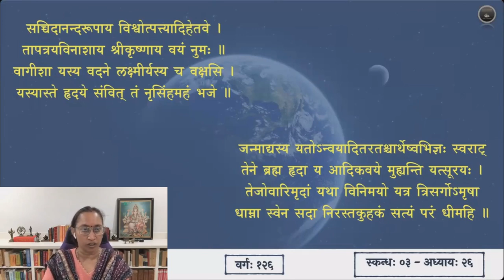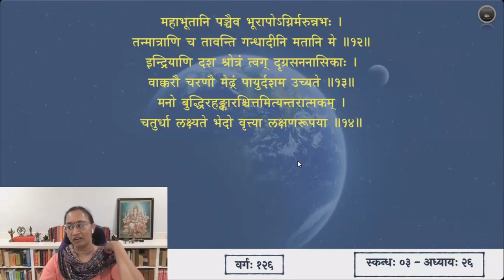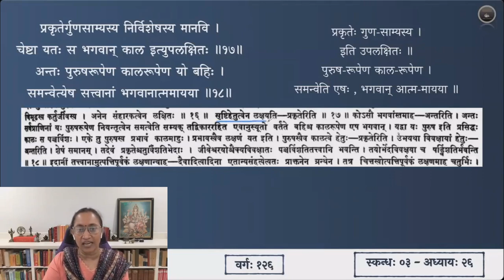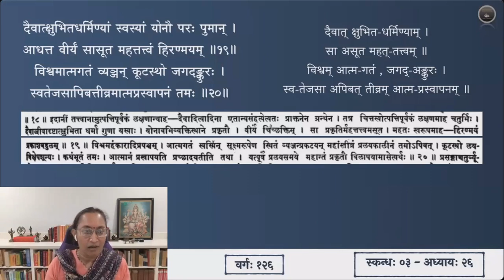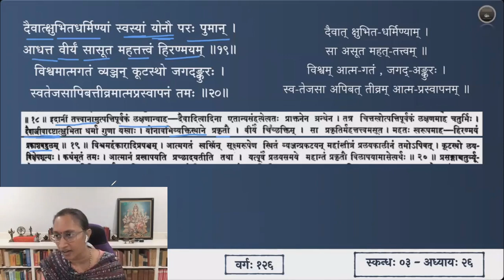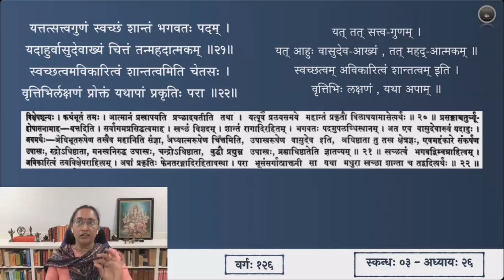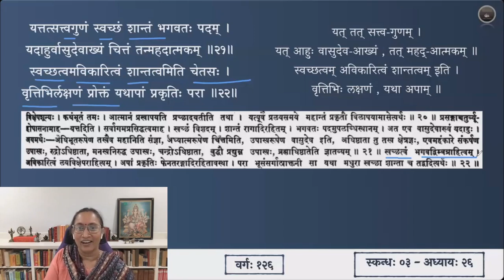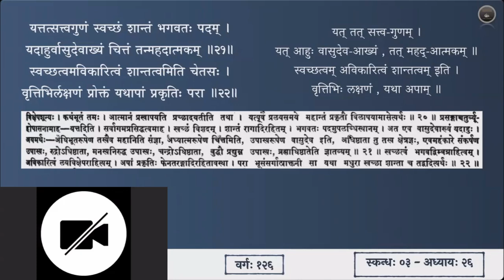श्रीमद्भागवतम् — भावार्थदीपिका — Skanda 03 — Chapter 26 — Slokas 15-22 — Session 126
षड्विंशाध्याये श्लोकाः १५ - २२

एतावानेव सङ्ख्यातो ब्रह्मणः सगुणस्य ह ।
सन्निवेशो मया प्रोक्तो यः कालः पञ्चविंशकः ॥ १५॥
प्रभावं पौरुषं प्राहुः कालमेके यतो भयम् ।
अहङ्कारविमूढस्य कर्तुः प्रकृतिमीयुषः ॥ १६॥
प्रकृतेर्गुणसाम्यस्य निर्विशेषस्य मानवि ।
चेष्टा यतः स भगवान् काल इत्युपलक्षितः ॥ १७॥
अन्तः पुरुषरूपेण कालरूपेण यो बहिः ।
समन्वेत्येष सत्त्वानां भगवानात्ममायया ॥ १८॥
दैवात्क्षुभितधर्मिण्यां स्वस्यां योनौ परः पुमान्
आधत्त वीर्यं सासूत महत्तत्त्वं हिरण्मयम् ॥ १९॥
विश्वमात्मगतं व्यञ्जन् कूटस्थो जगदङ्कुरः ।
स्वतेजसापिबत्तीव्रमात्मप्रस्वापनं तमः ॥ २०॥
यत्तत्सत्त्वगुणं स्वच्छं शान्तं भगवतः पदम् ।
यदाहुर्वासुदेवाख्यं चित्तं तन्महदात्मकम् ॥ २१॥
स्वच्छत्वमविकारित्वं शान्तत्वमिति चेतसः ।
वृत्तिभिर्लक्षणं प्रोक्तं यथापां प्रकृतिः परा ॥ २२॥